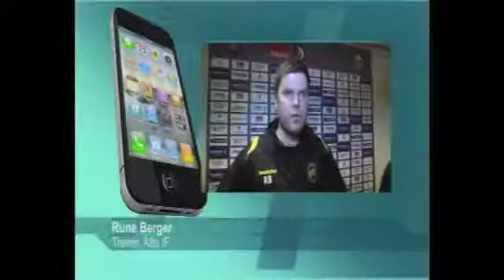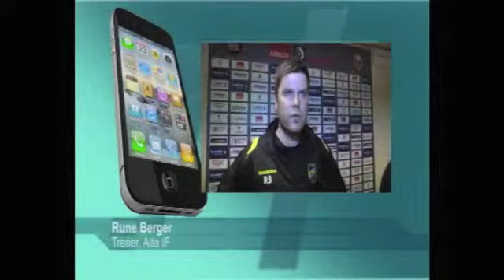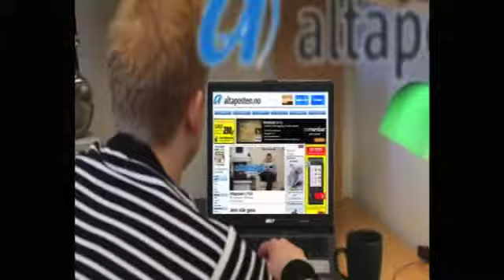1/3 TV Nord mandag 3 September 2012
TV Nord mandag 3 September 2012